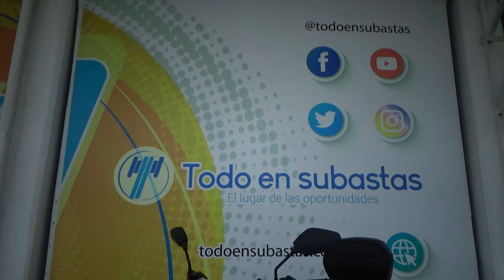Italika / FT250 FIERA / 2018 - 20768